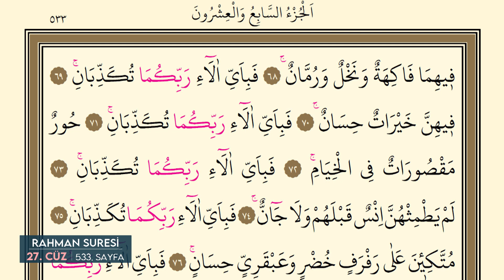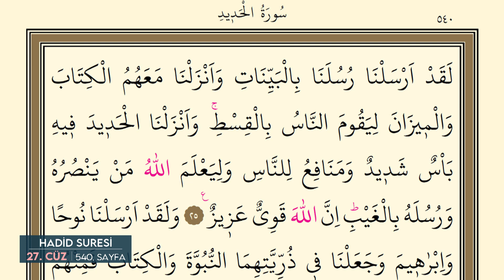Ramazan Mukabelesi - 27. Cüz (20 Mayıs 2020) | Mahmut Karakış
Ramazan mukabelesinin 27. cüzünü okuyoruz. Bu cüzde secde ayeti var.

2020 yılının Nisan ve Mayıs ayına denk gelen Ramazan ayı tüm dünya Koronavirüs/Covid19 ile uğraşıyor. Bu dönemde virüsten korunma amacıyla camilerde toplu olarak namaz kılınmıyor. Sağlık Bakanlığı herkese mümkün olduğunca evde kalmalarını dışarıya çıkmamalarını tavsiye ediyor.

İşte bu vesileyle Ramazan'ın geleneklerinden biri olan Ramazan Mukabelesini internet üzerinden evdeki vatandaşlara ulaştırmayı hedefledik.
Böylece camilere gelemeyen kardeşlerimiz evlerinde ailece her günün cüzünü dinleyebilecekler. Ramazan sonunda da hatmin duasını yapacağız inşallah.